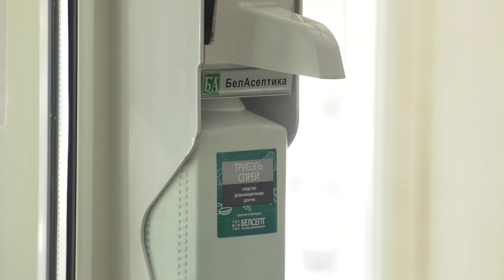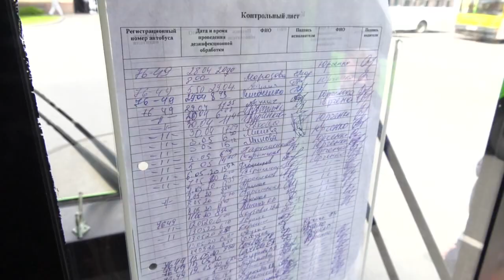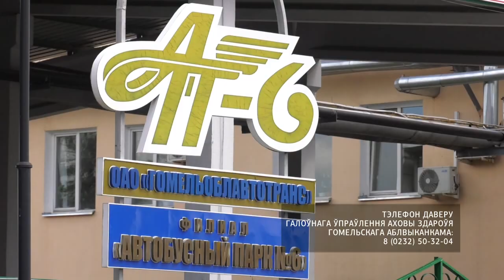Чтобы в автобусах и на вокзалах было безопаснее